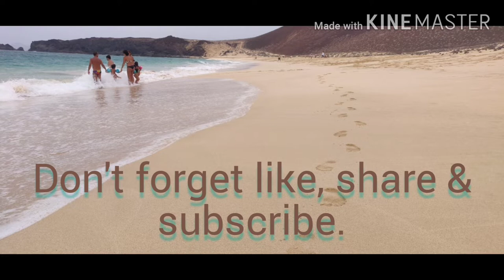Tibetan man traveling in Spanish Island